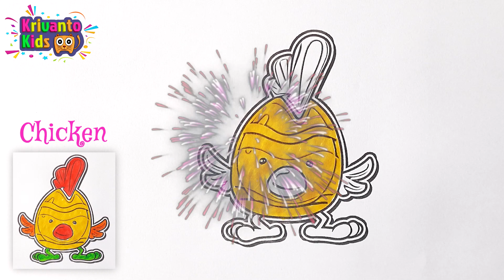Chicken Painting Art Kids Video - Krivanto Kids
Learn how to easy painting and coloring of Chicken. See video of Chicken Painting for kids.

This youtube channel have a collection of drawing and painting art videos for kids and toodlers videos. Kids can easily learn art of drawing and painting by fun through kids videos.